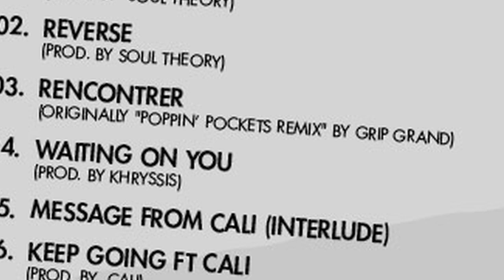Full Course Entree 09 She Was Fly (prod. Full Crate)